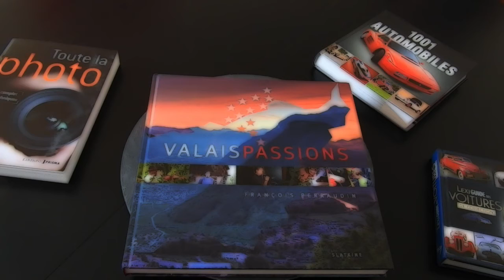🎁 Merci au Restaurant des Châteaux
- Merci beaucoup pour votre accueil sympathique hors du commun et pour vos cadeaux qui me surprennent à chaque fois. Voir liens et